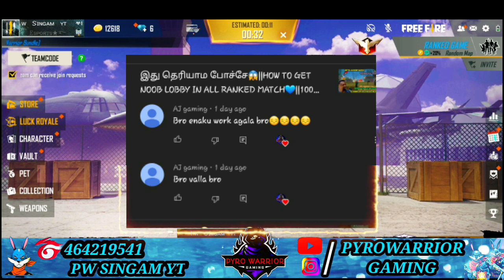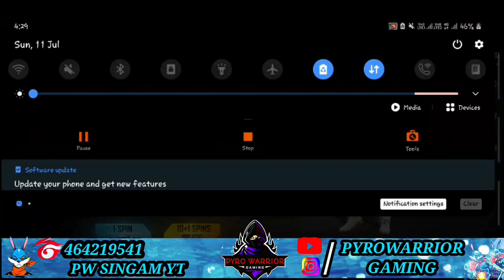இந்த ஒரு TRICK போதும்😱EASYஆ GRANDMASTER போகலாம்😍||HOW TO GET NOOB LOBBY💯 IN EVERY RANKED MATCH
From pyrowarrior gaming,

Name:PW SINGAM YT

GUILD NAME:PW ESPORTS

for fun and entertainment only.

♦️Credits to garena freefire🙏
♦️Thanks to the music owner used in this video♥️

          ⏩FREEFIRE INDONESIA
          ⏩FREEFIRE BRAZIL
          ⏩FREEFIRE SINGAPORE
          ⏩FREEFIRE VIETNAM
          ⏩FREEFIRE MEXICO
          ⏩FREEFIRE ARABIA
          ⏩FREEFIRE SRILANKA
          ⏩FREEFIRE AMERICA

Thanks to all of your supprt